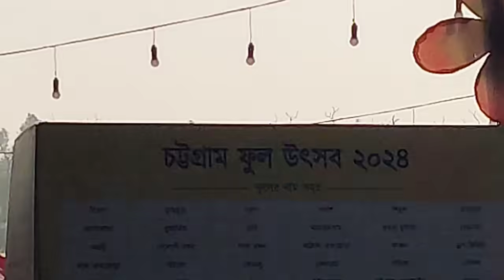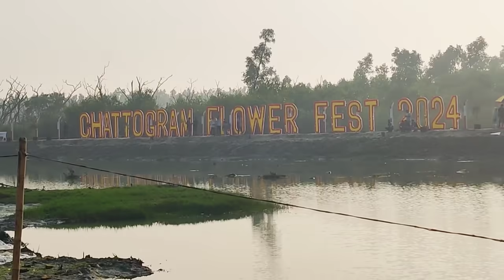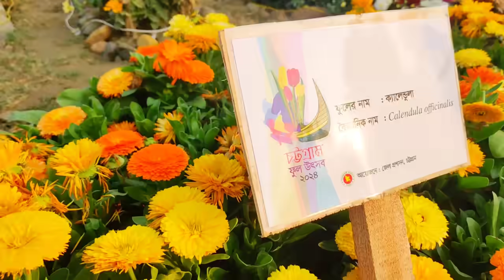Chittagong flower fest, DC Park ঘুরে আসলাম|| ফুলের সমাহারের সাথে মানুষের সমাহারও দেখে আসলাম